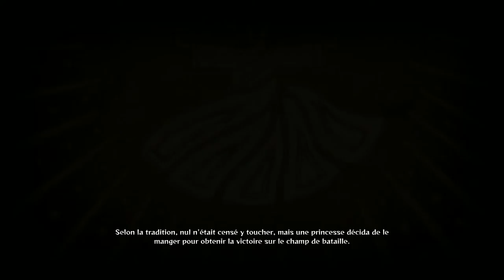Naruto Shippuden Ultimate Ninja Storm 4 part 16